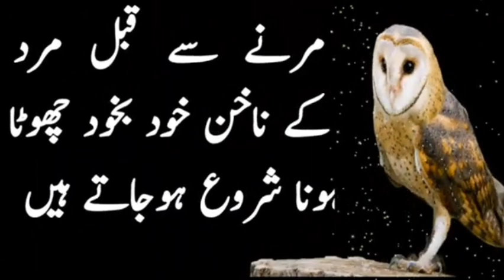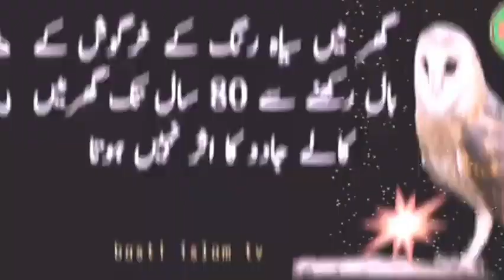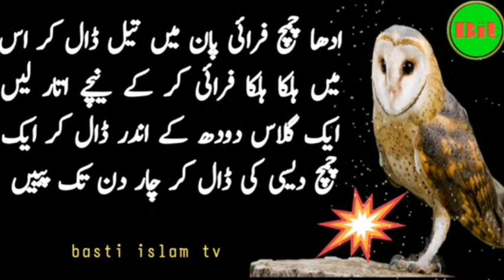sirf zindagi min ik bar khana hai hakeem luqman quotes in urdu Apna tv channel